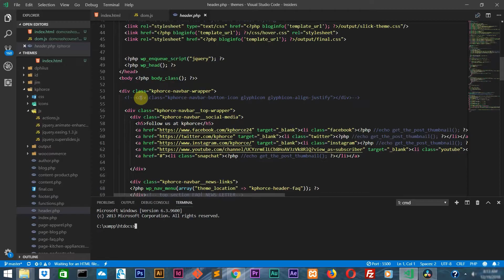Best Clipper - Shave Your Bald Head [Update] No Bumps Or Black Spots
Wahl Professional Series Detailer: